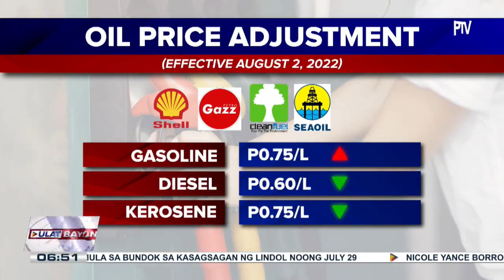Presyo ng kada kilo ng LPG, bumaba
Presyo ng kada kilo ng LPG, bumaba; Diesel at Kersone, may rollback din, pero ang gasolina bahagyang tataas